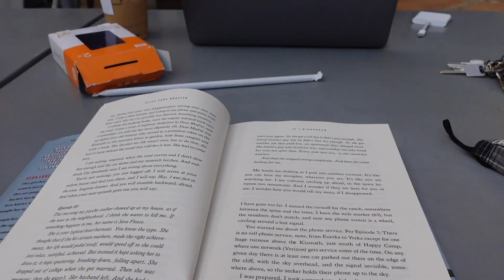VAN LIFE PROBLEMS | a rough start in the florida keys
van life problems may sound dramatic but we were off to a rough start as we headed into the florida keys. Our poor baby gave us such a scare and the list just goes on of tiny disasters to follow (including a ruined pizza day!). When full time van life gets complicated it's time to turn your tiny home on wheels around and hit reset! So we turned our converted chevy van around, took a pause on van life in the florida keys and headed back to a favorite spot to regroup.

see something you like.. we'll link it
got a good dad joke... tell us
think we're awesome.. by all means type away
don't like us... lie

Oh, hey! We are Charlie, Jenn and Opie
We converted our 95' Chevy van, Duke into what we think is the sickest home on wheels. Off grid and stealthy, he's ready for the open road of travel. Our pup Opie agrees, and definitely thinks we spent the summer of 2020 building his puppy dream car. So here we are, jobs quit and taking on the world by van as a travel couple. We have no idea how to do this vanlife thing, but we're about to figure it out through many bad words and bickering. Welcome to our vlog featuring the life of unemployment on the open road...

and always remember "phones off, friends on"
-Christina, the wise.